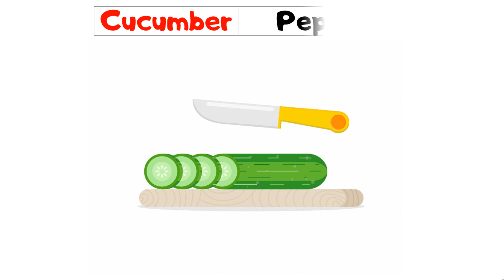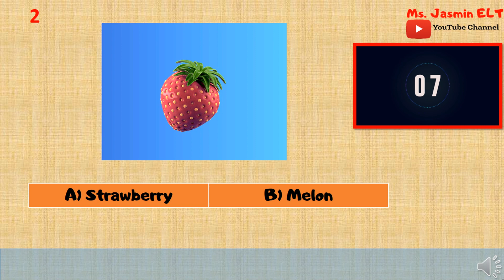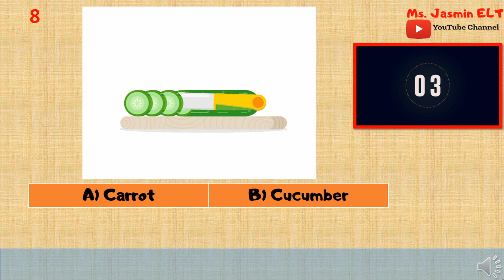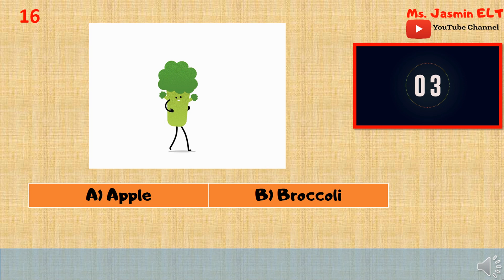Frutas en ingles | Aprender ingles | Frutas y verduras en ingles | ingles para niños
Video de frutas y verduras en inglés y español para niños. Video educativo para niños para que los niños puedan aprender inglés de una manera fácil y entretenida.